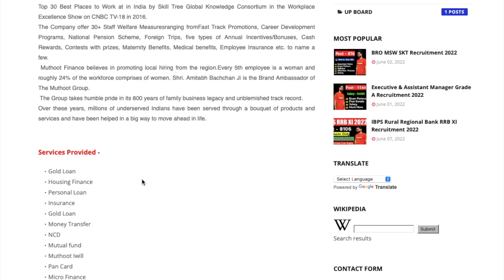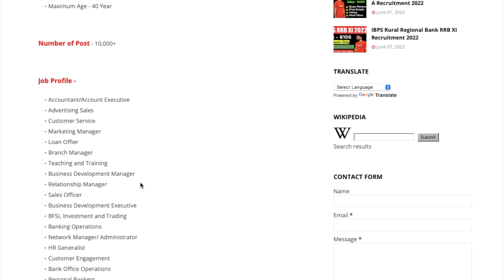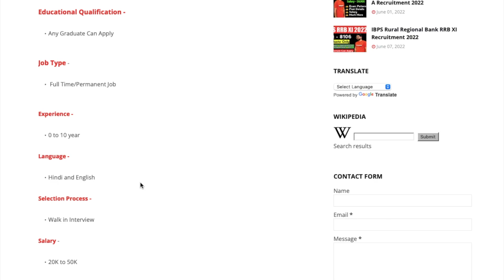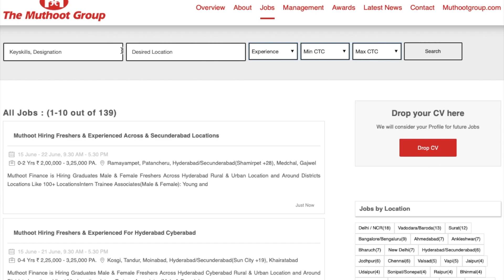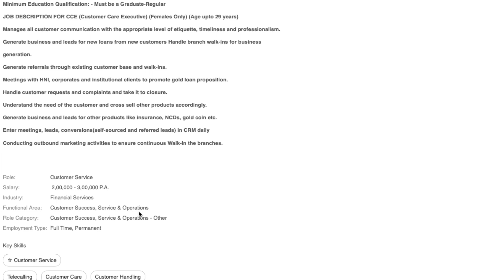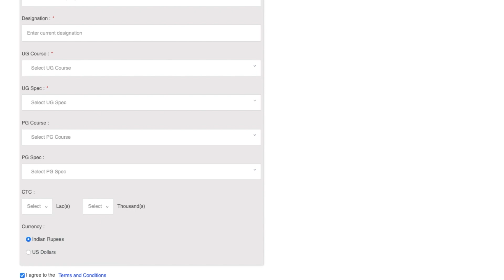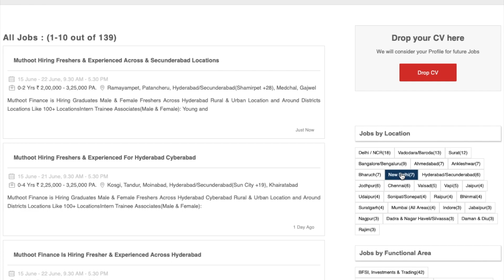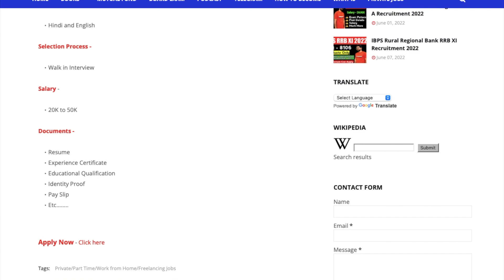Muthoot Finance Recruitment 2022 | Muthoot Finance Job Vacancy 2022 | Job Alert 2022